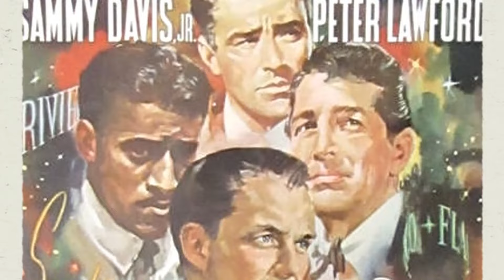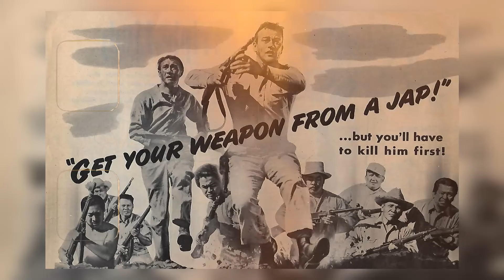WOW! The Best Sammy Davis Jr. Facts Ever!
Welcome, classic movie enthusiasts! 🎥 Today, we pay homage to Sammy Davis Jr., a true legend of the silver screen. 🌟

From timeless romances to thrilling adventures, Sammy Davis Jr.'s versatile performances have left an indelible mark on cinematic history. 🎥

Join me as we delve into the enchanting world of Sammy Davis Jr., discovering the trials and triumphs that shaped their journey to stardom.

🎬 Lights, camera, and let's celebrate the magic of Classic Hollywood with Sammy Davis Jr. as our shining star! ✨🎭
Filmography:
The Kid Who Loved Christmas
Hunter
Tap
The Cosby Show
Moon Over Parador
A Whole Lotta Fun
The Perils of P.K.
Alice in Wonderland
Gimme a Break!
Pryor's Place
Cannonball Run II
Fantasy Island
Broadway Danny Rose
The Jeffersons
Cracking Up
Heidi's Song
General Hospital
The Cannonball Run
Sanford
Archie Bunker's Place
Sammy Stops the World
One Life to Live
Charli